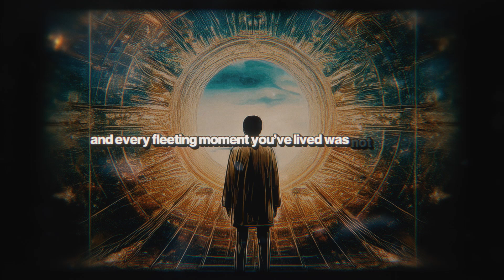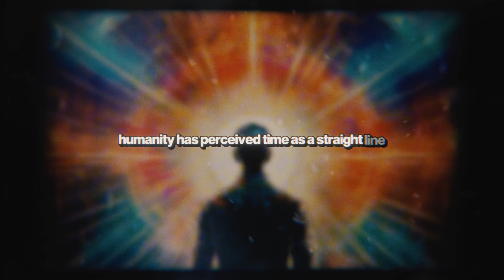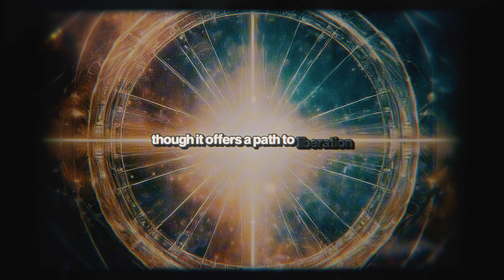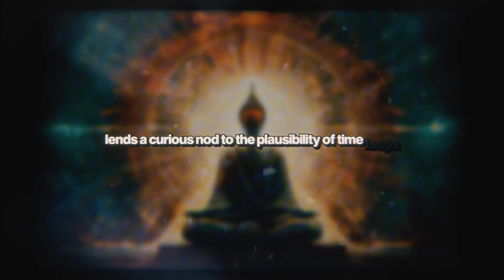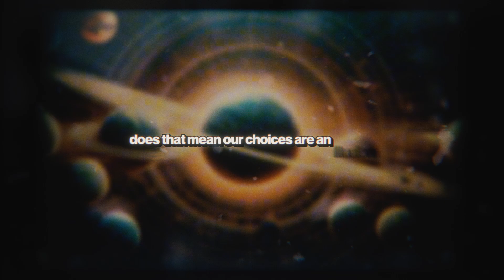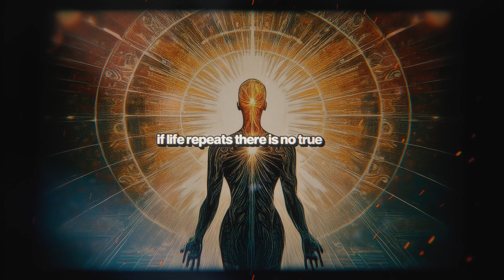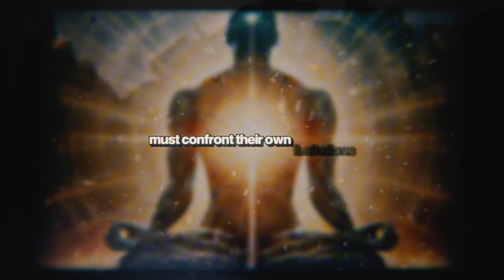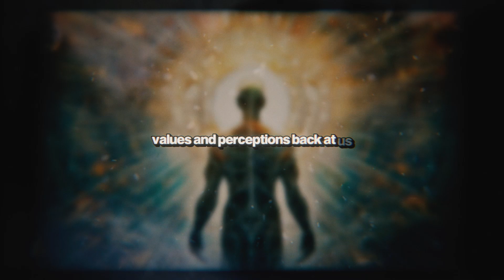Are We Living the Same Life Again and Again? (The Time Loop Theory)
What if every choice you’ve made, every path you’ve taken, and every fleeting moment you’ve lived was not unique? What if, after your last breath, existence resets itself, and you find yourself right back at the beginning of your life—to live it all over again, unchanged and unaware?

00:00 - Introduction
01:45 - A Glimpse Into the Eternal Return
03:37 - The Puzzle of Memory and Awareness
04:47 - Free Will vs. Determinism in a Time Loop
05:54 - Scientific Perspectives on Time Loops
07:27 - The Emotional Impact of Time Loops
08:20 - Time Loops in Popular Culture
09:19 - Breaking the Loop: Is Escape Possible?
10:30 - A Reflection on Time and Eternity